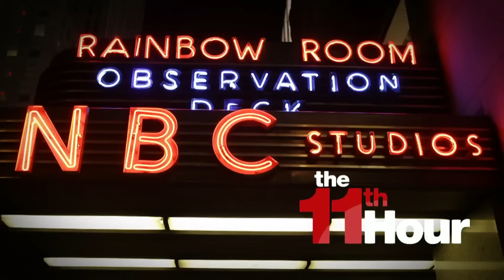Ushers who escorted Lauren Boebert, VA state House candidate: This week’s MVPs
Stephanie Ruhle goes around the table with Trymaine Lee, Ben White, Kyle Spencer and George Hahn to share their MVPs of the week.